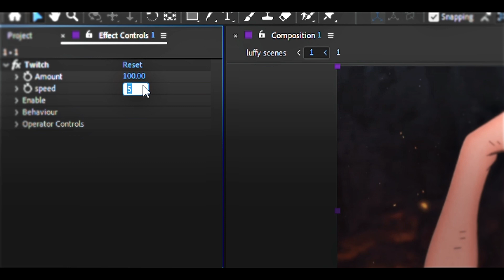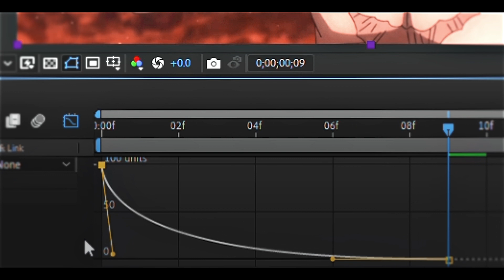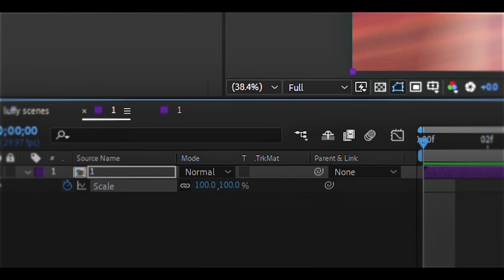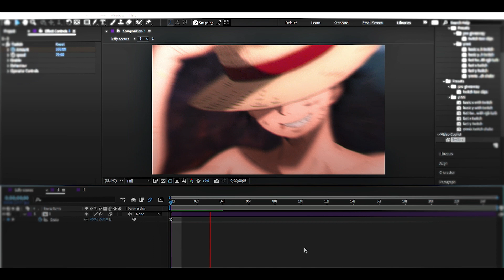Twitch Shake - After Effects AMV Tutorial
So I haven't uploaded a tut in a while so I got inspired after I did a mep part to make a twitch tutorial.

To easy ease on windows - F9
To easy ease on Mac - Fn+F9